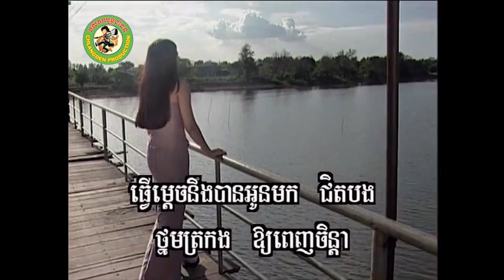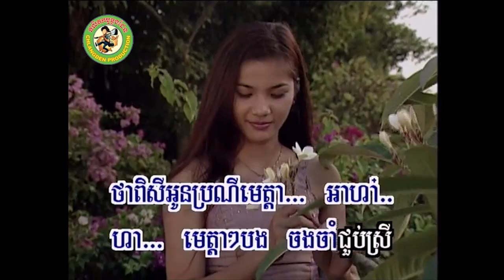ស្នេហ៍ស្រីតែម្នាក់ [Official MV]